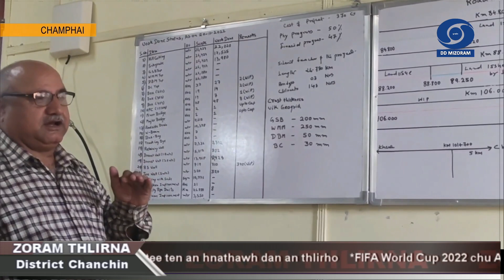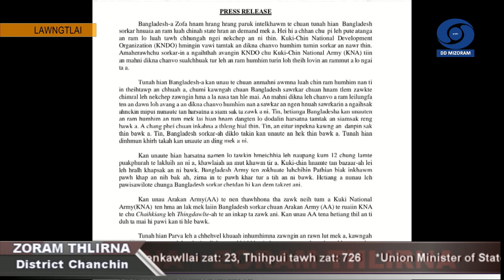Zoram Thlirna - District News - 21 November 2022 | 5 PM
District hrang hranga thil thlengte